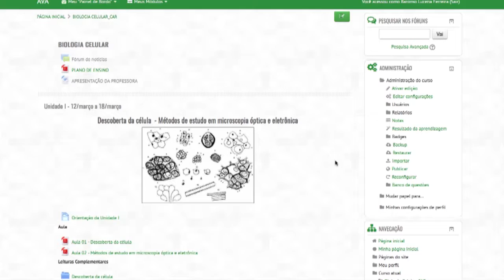Apresentação Aline de Souza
Neste vídeo, a professora Aline de Souza dá as boas-vindas aos alunos neste novo curso de Biologia Celular.

Produção e Edição: Baronso Lucena

Uma produção: Departamento de Educação a Distância (DEAD) - Instituto Federal de Educação, Ciência e Tecnologia de Roraima, Campus Boa Vista.